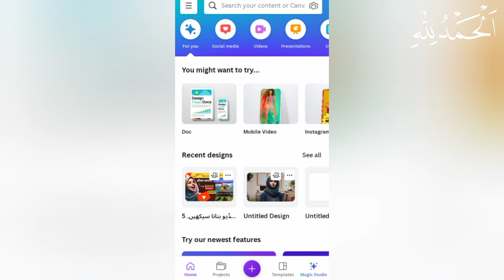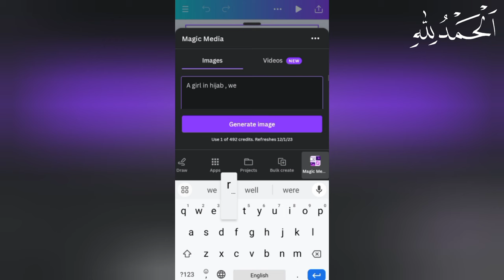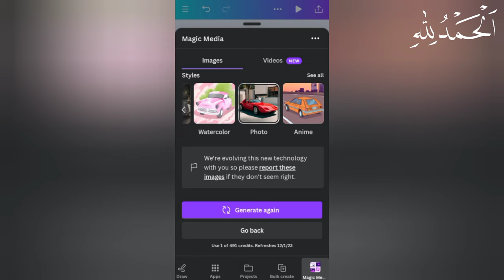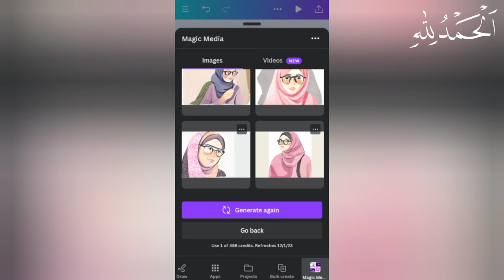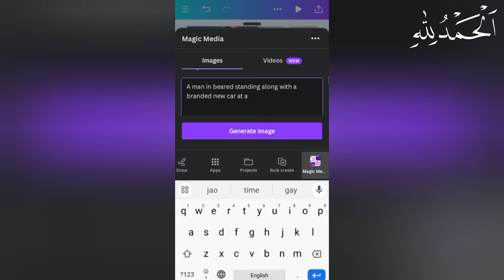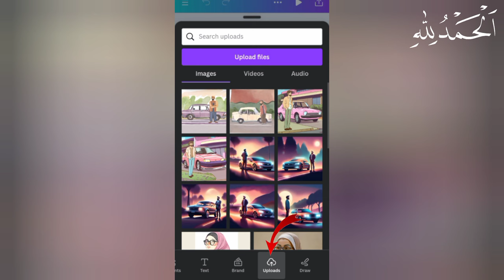How to make text to image ai| Canva Ai image generator|Text to Ai image tutorial in Canva| How2M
Assalam o Alaikum!❤️
My name is Mahnoor.
Also watch;✨

Your Queries!
How to create image in Canva
canva tutorial

Hashtags!